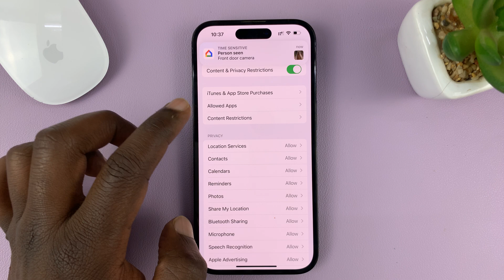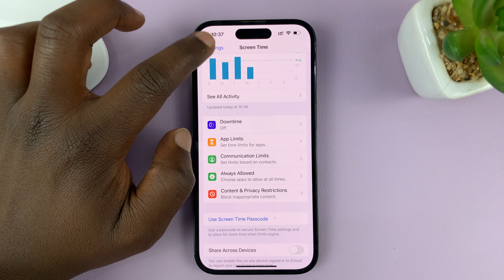How To Enable / Disable Fitness App On iPhone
In this video, we'll show you how to enable and disable the fitness app on your iPhone.

Staying fit and active is essential for a healthy lifestyle, and the fitness app on your iPhone can be a great tool to help you achieve your fitness goals. Whether you're an avid fitness enthusiast or just starting your fitness journey, understanding how to enable and disable this app can be incredibly useful.

In this step-by-step tutorial, we'll guide you through the process of enabling the fitness app on your iPhone, allowing you to track your workouts, monitor your progress, and take advantage of its fantastic features. We'll also show you how to disable the app if you ever decide it's not the right fit for your fitness routine or if you prefer to use a different app.

Our easy-to-follow instructions will ensure that you can quickly access and manage the fitness app on your iPhone, making it a seamless experience. Whether you're looking to track your steps, monitor your heart rate, or explore new workout routines, this tutorial has got you covered.

How To Enable Fitness App On iPhone:

Unlock your device and navigate to the home screen.

Locate the "Settings" app and tap on it to open the settings menu.

Scroll down and find the "Screen Time" option. Tap on it to access the screen time settings.

In the screen time settings, you will see "Content & Privacy Restrictions". Find "Allowed Apps" and tap on it.

Under "Allowed Apps", look for the "Fitness". You will find the toggle switch to enable the fitness app, right next to it. Simply slide it to the right to turn on the app.

You have successfully enabled the fitness app on your iPhone. You can now start utilizing its features to track your activities and monitor your health.

Disable Fitness App On iPhone:

If you prefer not to use the fitness app or want to temporarily disable it, you can easily do so by following these steps:

Under "Allowed Apps", look for the "Fitness". You will find the toggle switch to enable the fitness app, right next to it. Slide it to the left to turn off the app.

Voila! The fitness app is now disabled on your device. You won't receive any activity tracking or health-related data until you re-enable it.

Remember, the fitness app on the iPhone is a powerful tool to help you stay active and monitor your health. By enabling or disabling it according to your needs, you can personalize your fitness tracking experience.

Cell Phone Tripod Adapter